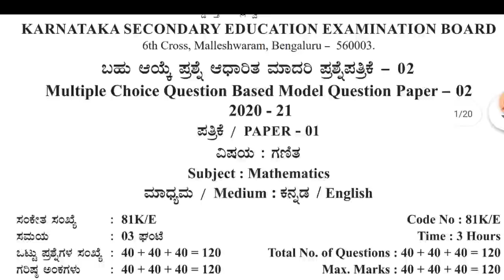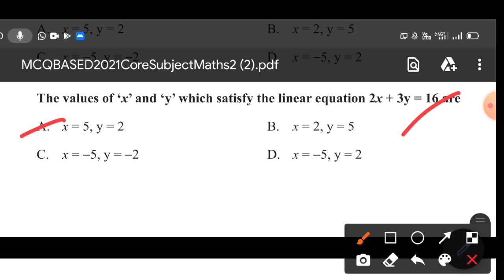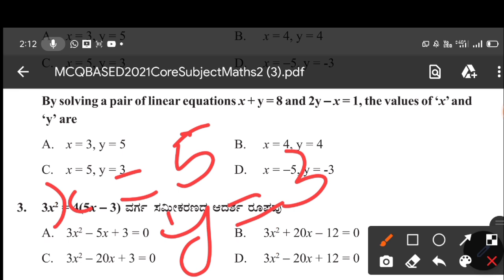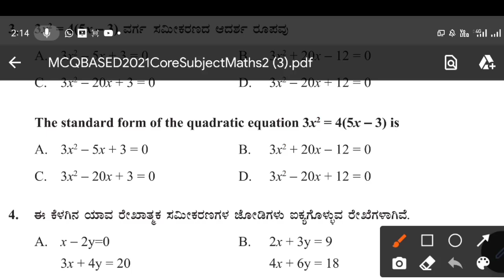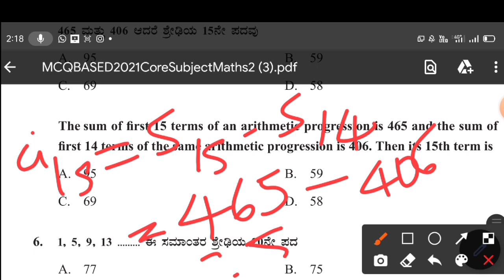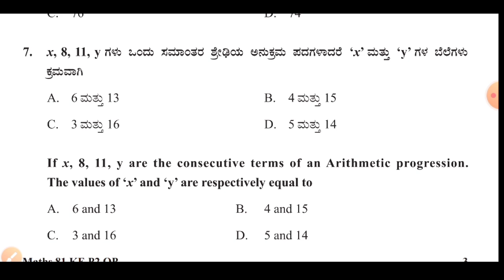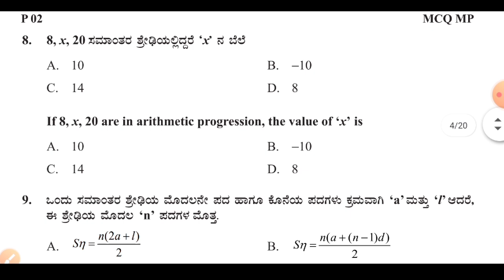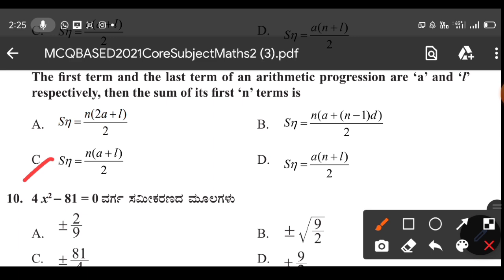KSSEB Maths SET 2 key answers MCQ Model paper 2021|10ನೇ|ಗಣಿತ 2ನೇ ಮಾದರಿ ಪ್ರಶ್ನೆ ಪತ್ರಿಕೆ ಉತ್ತರಗಳು 💯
Dear children's I have uploaded the Kseeb maths set 2 MCQ model question paper full (1 to 40 questions)  key answers with solutions and easy steps and easy tricks to solve the paper within 40 minutes ok link I have given you people go and watch it children's

Maths MCQ practice exam no 1 link

Maths MCQ practice exam no 2 link

Maths MCQ practice exam no 3 link

Science MCQ practice exam no 1 link

Science MCQ practice exam no 2 link

KSSEB Maths SET 2 MCQ Model paper Key answer 2021|10ನೇ|ಗಣಿತ 2ನೇ ಮಾದರಿ ಪ್ರಶ್ನೆ ಪತ್ರಿಕೆ ಉತ್ತರಗಳು 💯

Part 2 or continueastion of the problems in the given below link

MCQ question of Maths of 10th ಗಣಿತದ ಬಹು ಆಯ್ಕೆ ಪ್ರಶ್ನೆಗಳು as per SSLC exam new pattern 2021 Karnataka

Multiple choice questions based on mathematics subject class 10th Karnataka Board

As per the new pattern of SSLC 2021 exam I will upload the video was based on MCQ questions of maths and science subject

Also I'll solve the MCQ questions of k s e b model papers also all chapters MCQ questions